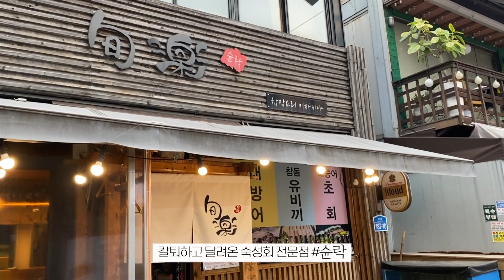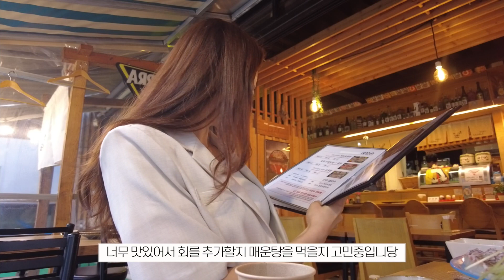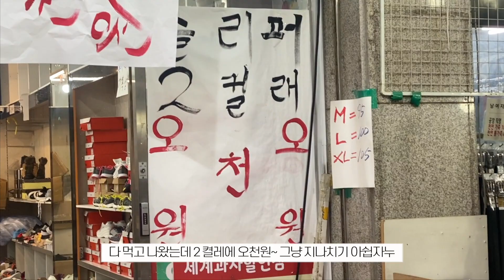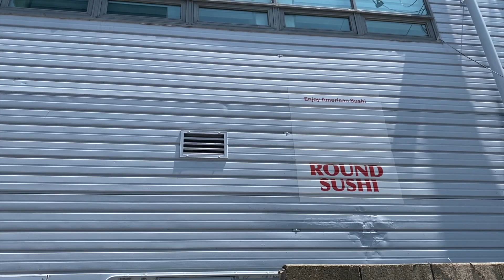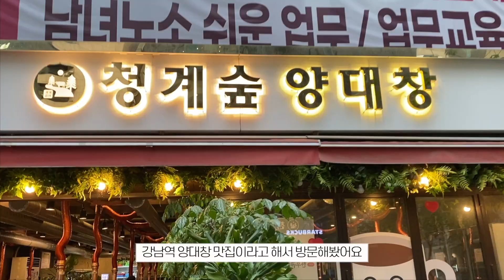먹방vlog::) 직장인 브이로그 ootd인듯 먹방 인듯/ 고등어 참돔 숙성회에 매운탕 새우튀김까지 하지만 금주했다/ 인생 양대창 발견!! 양대창에 중독됨/ 다이어트 시급 볼살터짐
다이어트 진짜 진심 해야하는데
먹는게 쨀 좋은걸 어쩌죠...?!
이번주는 무슨 양대창 day
원래 세광양대창이 인생 양대창이였는데
1위가 변동되었습니다~~~ 찐 맛집 발견했거든요
글고 참돔 고등어초회까지 야무지게 먹었는데
그래서 그런지 요즘 볼살이 점점 터질려고해요 ㅠㅠ
진짜 다이어트 시작합니다,,, 끙!!
여러분 장마는 정말 장마인가봐요 ㅠㅠ
비가 엄청 오는데 다들 조심하셔요~~~